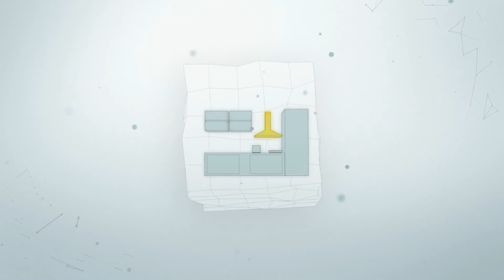Elica, una historia de innovación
¡Conoce nuestras campanas para Latinoamérica y descubre las tecnologías y diseños que harán tu experiencia en la cocina más agradable, sana y cómoda!